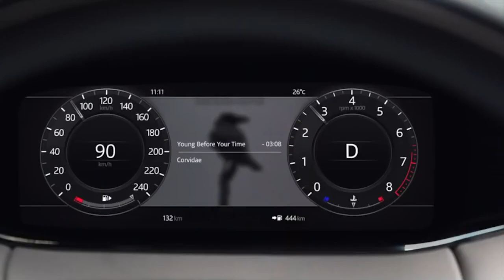Driving Luxurious Car Range Rover Evoque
Driving Luxurious Car Range Rover Evoque Car
Land Rover Range Rover Evoque car Range Rover Car.
luxurious car in the world luxurious car 2021. luxurious car videos luxurious car images luxuries car luxurious car name luxurious car price. luxurious car brands most luxurious car top luxurious car brands.  luxury car brands luxury car list luxury car interior luxury car luxury car rental luxury car electric luxury car for honda. luxury car rental near me luxury car for rent near me luxury car rental miami luxury car for sale luxury car sales luxury car rental las vegas. luxury car dealerships luxury car dealers near me luxury car dealerships near me. luxury car rental nyc luxury car interior luxury car list luxury car leasing luxury car uber.

Luxurious Car videos from top luxurious car brands